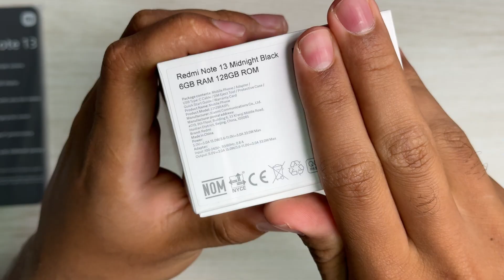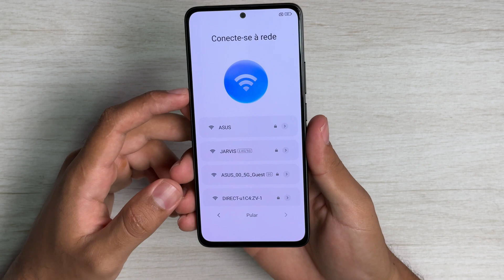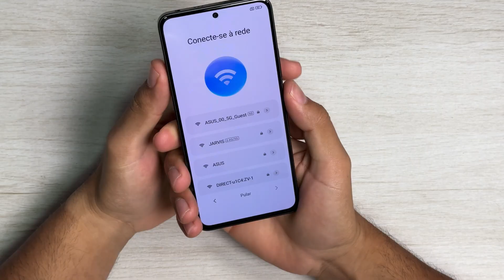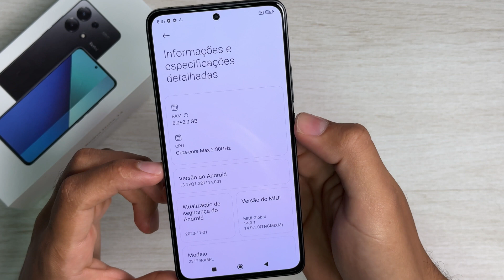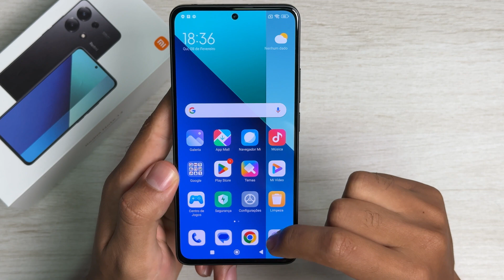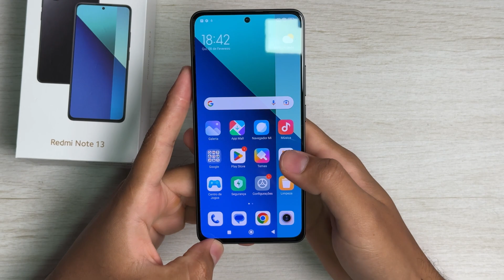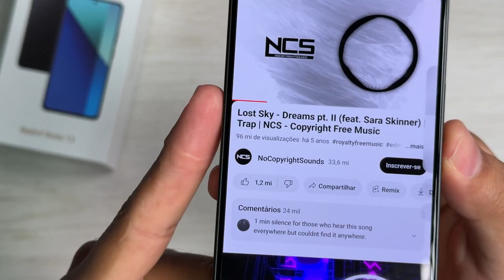NOVO! Redmi Note 13, Será o mais Vendido em 2024? Unboxing e Impressões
Redmi Note 13 5G
Redmi Note 13 Pro 5G

★ CARREGADOR SAMSUNG 25W
★ Carregador 25W da BASEUS ➽ (No BR)

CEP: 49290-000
ITABAIANINHA - SE